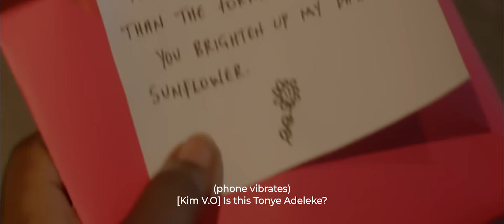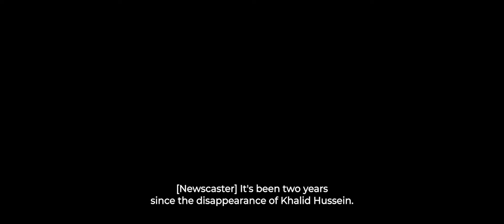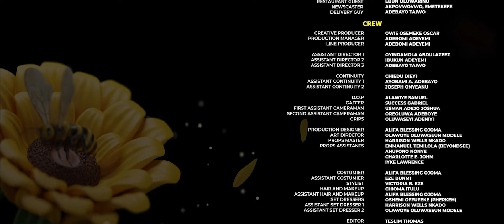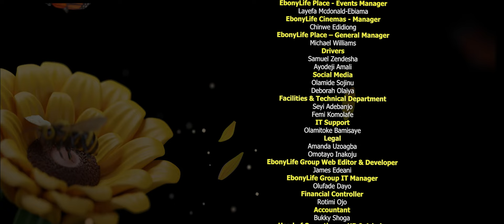SUNFLOWER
Tonye Adeleke, a woman of striking beauty and charismatic charm, finds herself entangled in a web of obsession and danger with Khalid, a persistent suitor who pursues her despite her polite rejections. As Khalid’s advances grow increasingly obsessive, Tonye’s friendly nature unwittingly places her in harm’s way.